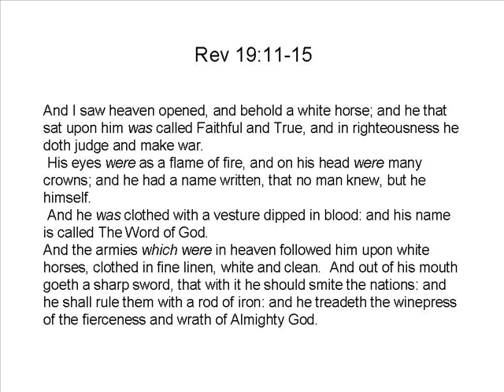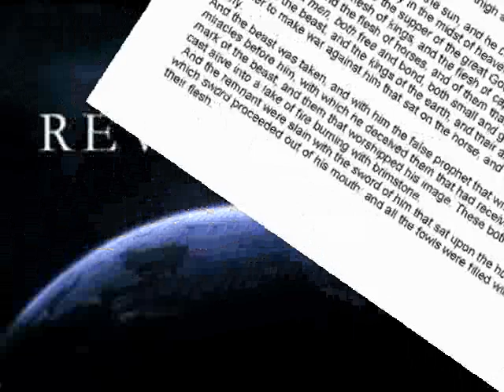Vesture Dipped in Blood.(Rev. of the Son of Man #2)